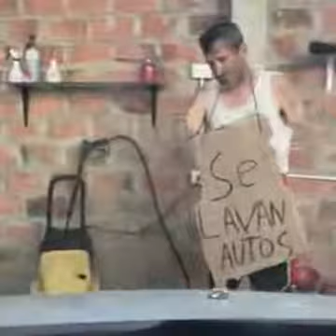A força de uma vida.